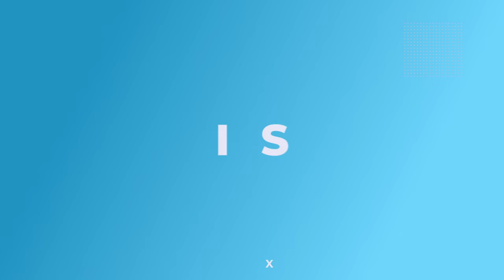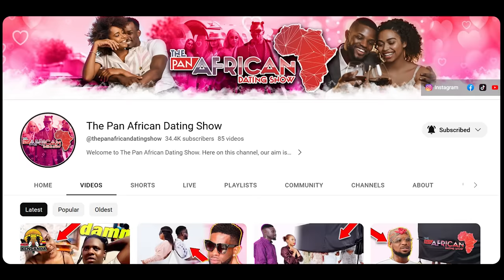​@Akon is SCAMMING African Americans AND GUESS WHO IS A FRAUD?| Ep. 126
Welcome to the REPAT podcast, where we shed light on the unfortunate reality of Akon scamming African Americans. Our goal is to raise awareness and help people protect themselves from falling victim to fraudulent schemes and scams.